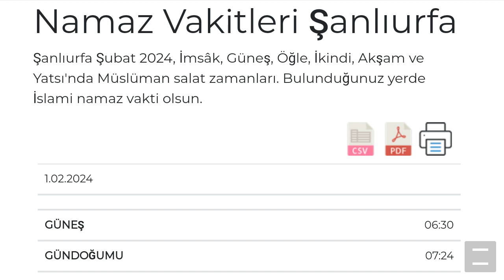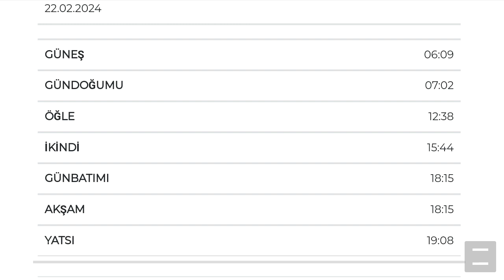Şanlıurfa Namaz Vakitleri | ŞUBAT 2024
Merhabalar fani beyin youtube kanalımıza hoşgeldiniz.Bu videomuzda şanlıurfa şubat 2024 namaz vaktine beraber bakıyoruz.İyi Seyirler Dilerim.

Şanlıurfa Sabah Namazı Saati
Şanlıurfa Güneş Doğuş Saati
Şanlıurfa İmsak Vakitleri
Şanlıurfa Öğle Namazı Saati
Şanlıurfa Akşam Namazı Saati
Şanlıurfa Yatsı Namazı Saati
Şanlıurfa İkindi Namazı Saati                               Şanlıurfa Ezan Vakitleri
şanlıurfa şubat 2024 ezan vakitleri
şanlıurfa 2024 şubat öğle namazı vakti
şanlıurfa 2024 şubat akşam namazı vakti
şanlıurfa ezan saat kaçta okunuyor
namaz vakitleri
namaz saatleri
2024 namaz vakitleri
2024 namaz saatleri